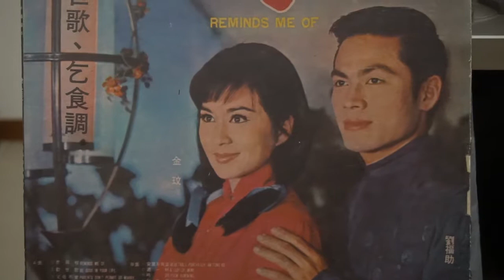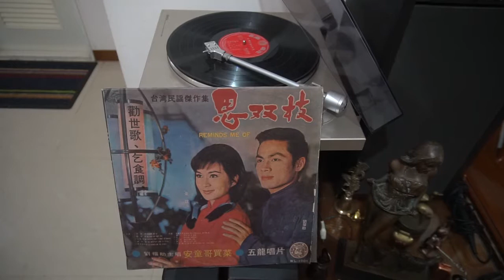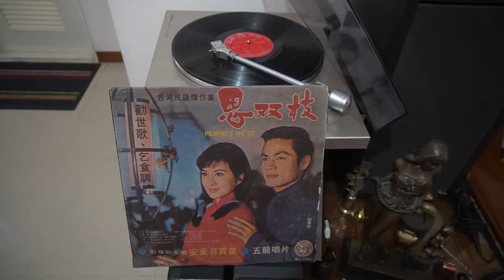♬♩ 賣茶走街路 🎤 劉福助 ♪♫ 台語好歌 聲 ♪♩♬♪♩♫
✍️作詞：葉俊麟 🎼作曲：新疆民謠 💃🕺💃🕺
🌺發行🥁🎷🎺🎸🎻  五龍唱片WL1001  ͡°‿°
街頭巷尾招呼人客 不怕腳痠背著茶米直廼
不管風吹日曬生理照做 茶歐 茶歐 沿路喚賣

為著將來著要努力 努力一日又格一日 努力一日又格一日
透早出門賣到黃昏 賣少賣多總是靠著命運
離開故鄉頭路好壞無論 茶歐 茶歐 喚無婷睏
趁著青春著愛打拼 打拼一日又格一日 打拼一日又格一日
希望生意會得順序 不敢奢華勤儉積著財利
堂堂一個男兒靠著意志 茶歐 茶歐 直甲喚去
恰苦難關也甲度過 度過一日又格一日 度過一日又格一日